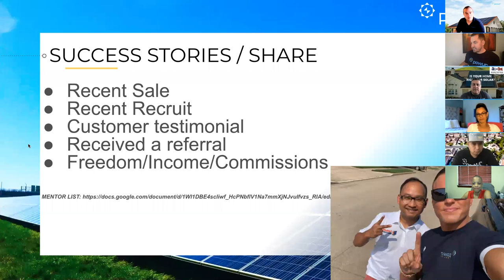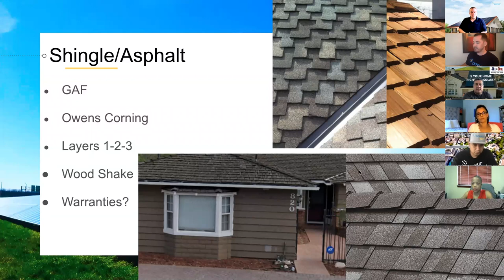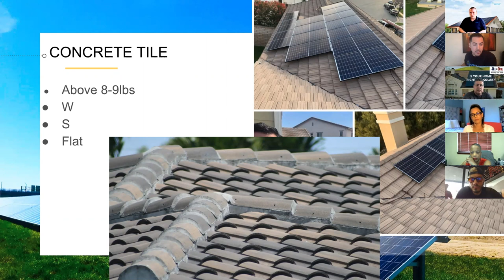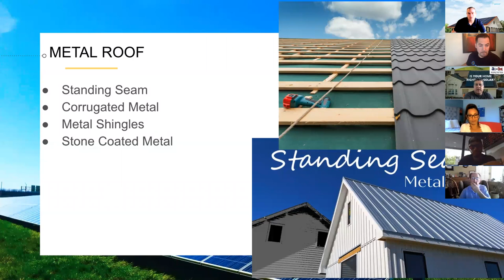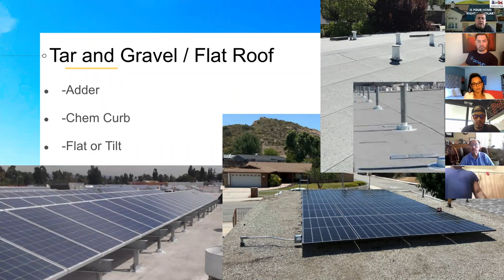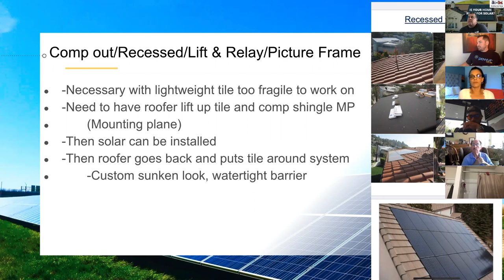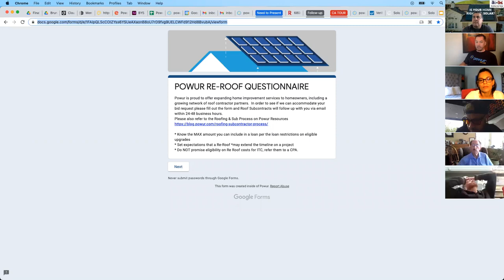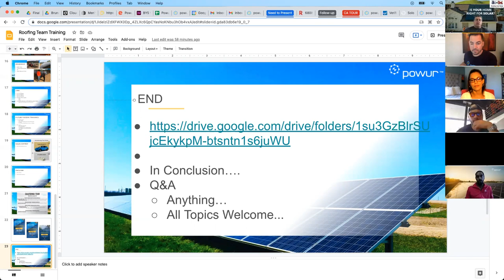Roofing and Solar Training 101 - Video 26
Join All In One roofing owner Reggie Valdez and Powur Solar Field Leader Jonathan Brunasso for an amazing training on all things solar and roofing! How to be the expert on roofs when it comes to solar and more! Clay tile, concrete tile, asphalt shingles, flat roofs, and much much more! Info/Training is always changing so reach out for more info.